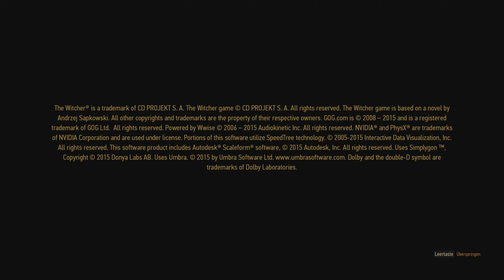Tutorial und Totalausfall - The Witcher III: Wild Hunt #001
In the Witcher spielen wir den Hexer Geralt, der sich als Monsterschlächter und Kopfgeldjäger versteht. Wo genau uns die Reise aber hinführt, ist noch ungewiss. Viel Spaß bei jede Menge Abenteuer :)

Wollt ihr mich unterstützen? Außerdem freue ich mich natürlich auch über Feedback, egal ob Kommentar oder Bewertung :)